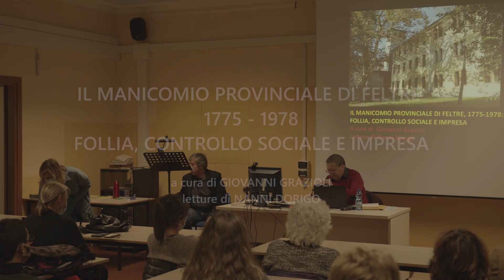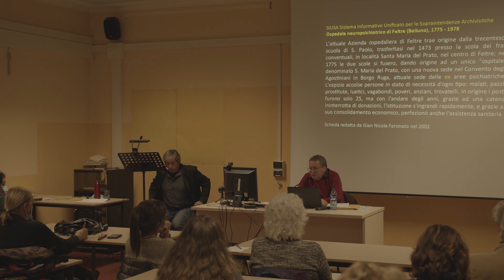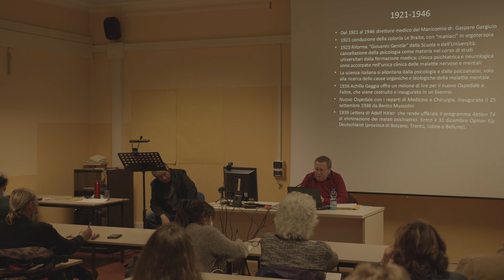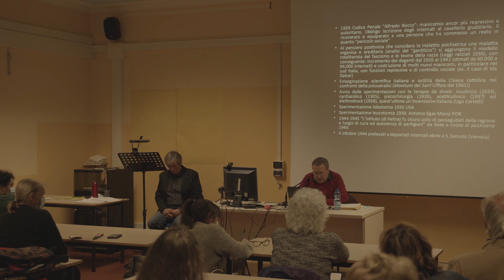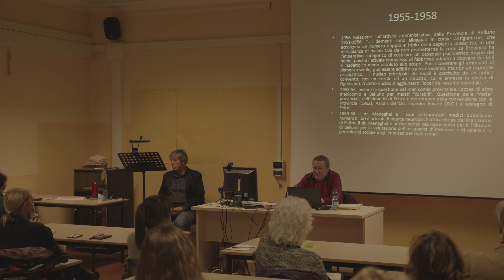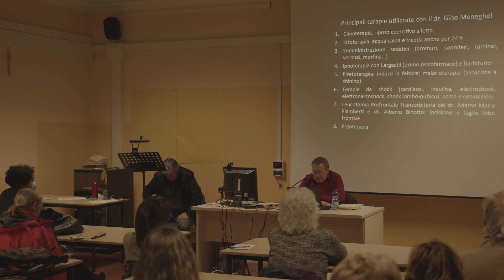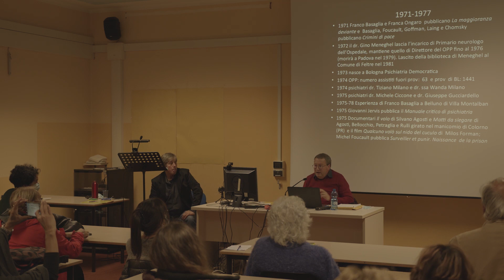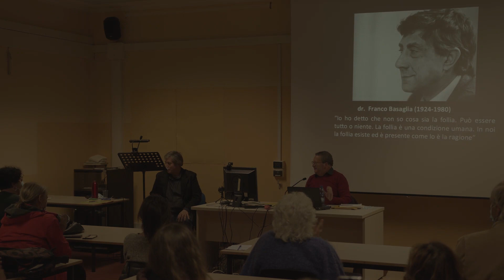Il manicomio provinciale di Feltre. Conferenza di Giovanni Grazioli.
Giovanni Grazioli ricostruisce la storia del manicomio provinciale di Feltre, tra follia, controllo sociale e impresa. Ad accompagnare l'incontro letture a cura di Nanni Dorigo. Evento promosso nel contesto dell'iniziativa Geografie della memoria. Voci dal manicomio.